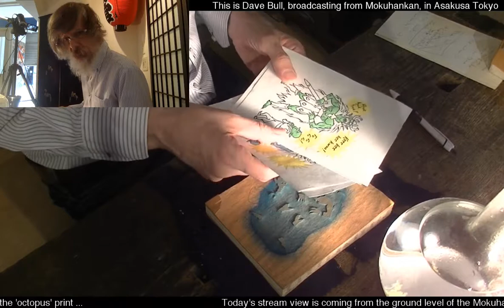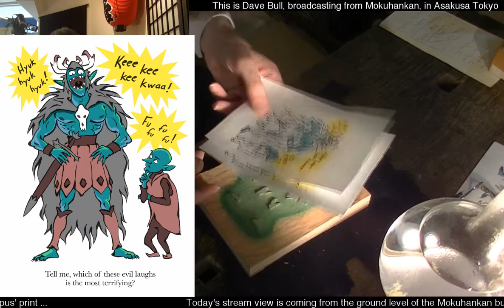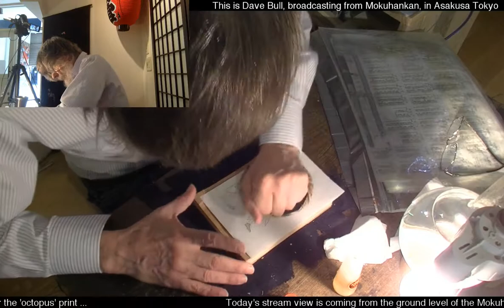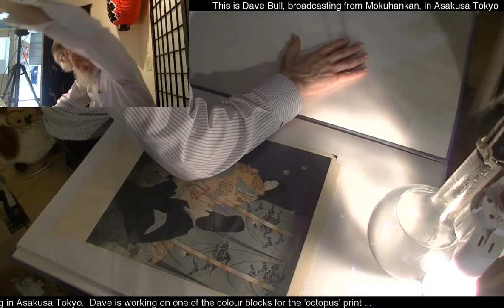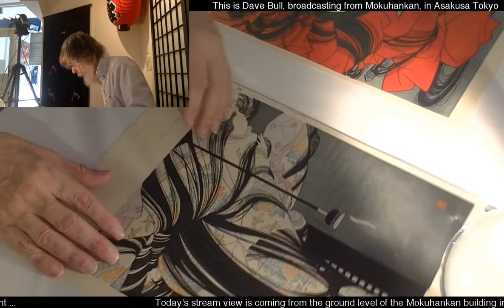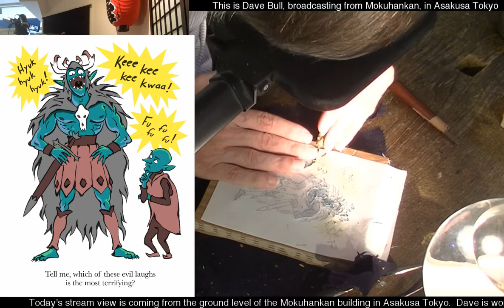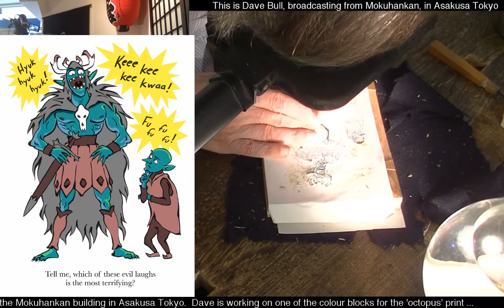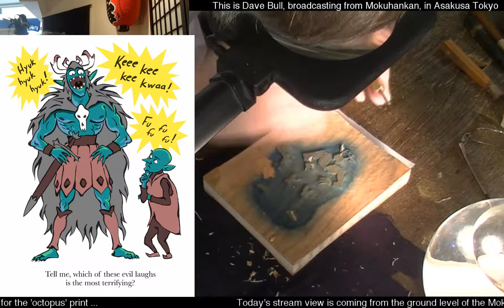July 21, 2018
Dave is carving one of the color blocks for the Octopus Print.